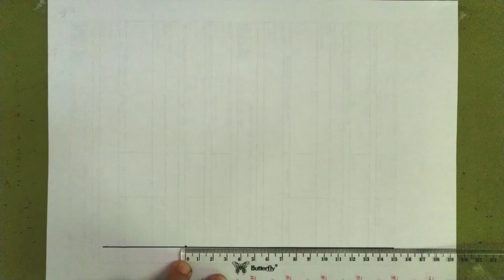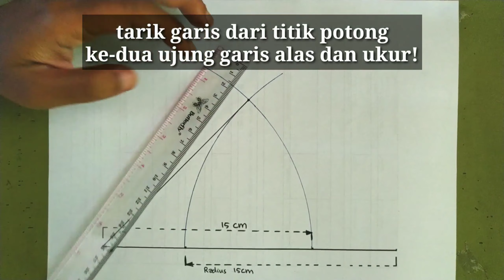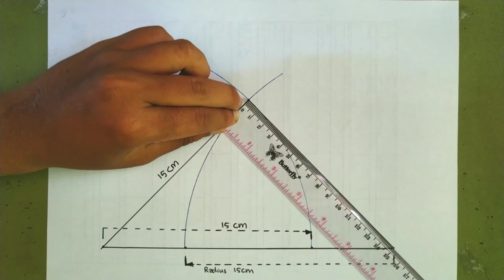cara membuat "SEGITIGA SAMA KAKI" dgn ukuran sisi yang ditentukan || gambar bangun datar/segitiga #1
hai sahabat2 inspiratif kembali lagi di wah_ID channel...

divideo kali ini saya akan kembali menampilkan sebuah tutorial tentang teknik menggambar "BANGUN DATAR", dengan tema "SEGITIGA SAMA KAKI".

gambar SEGITIGA SAMA KAKI dengan alas lebar dan ukuran sisi kaki yg ditentukan, saya ambil contoh ukuran sisi "15 cm".

dalam video ini saya tampilkan cara membuat garis radius untuk mendapatkan ukuran sisi kaki segitiga menggunakan "JANGKA".

dan dalam video ini saya menggambar tidak menggunakan penggaris BUSUR DERAJAT, tapi hanya menggunakan penggaris mistar dan "JANGKA RADIUS".
agar supaya lebih mudah, simple, dan bisa dipelajari.

untuk lebih jelasnya silahkan disimak videonya,, semoga bermanfaat dan menginspirasi🙏🙏

silahkah klik IG dibawah ini jika tmn2 ingin melihat koleksi karya2 dr wah_ID channel

termia kasih 🙏🙏